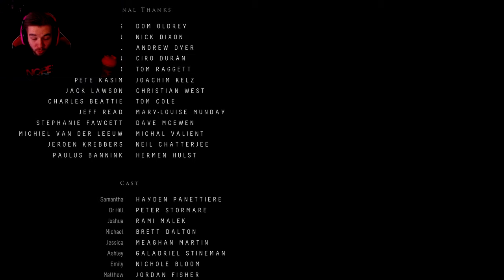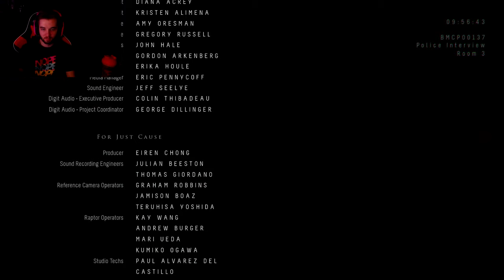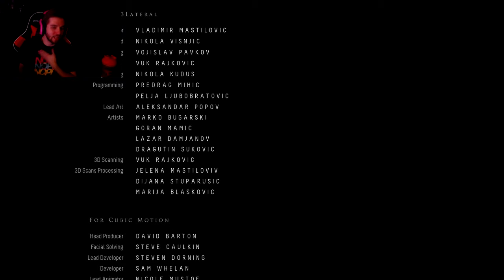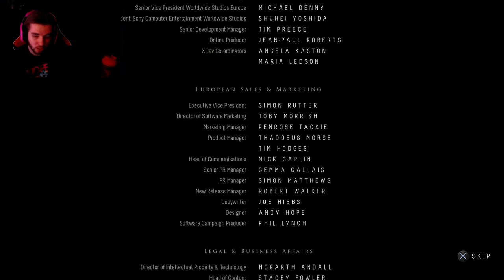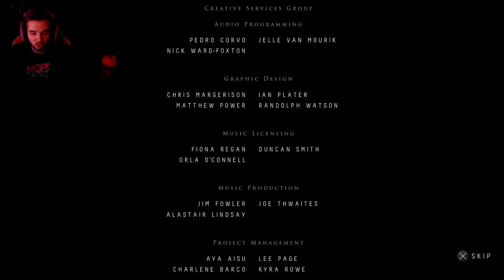LIVE OR DIE! (Until Dawn ENDING/FINAL)